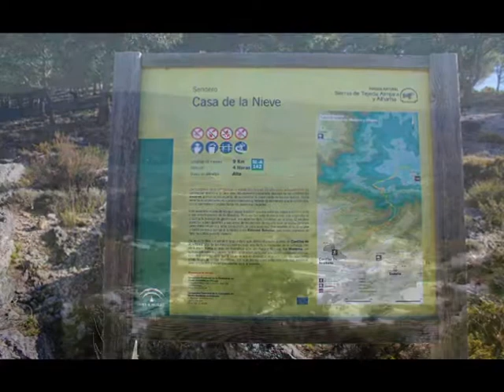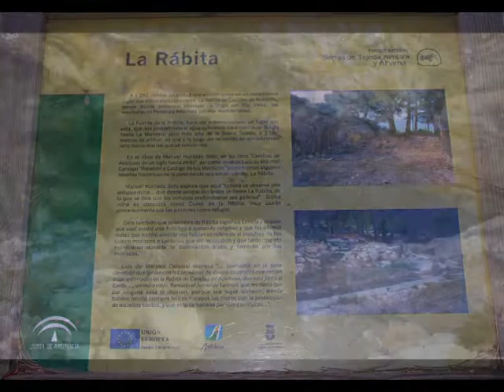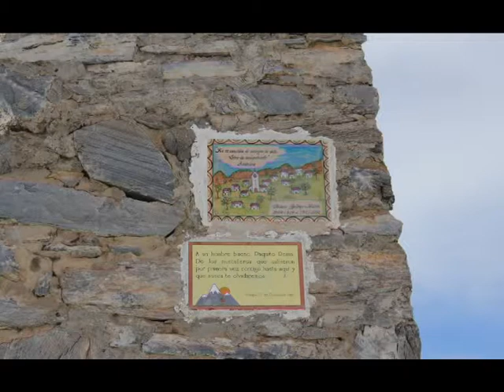Subida La Maroma desde Canillas de Aceituno, Málaga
La Maroma (2069 m) considerado el techo de Málaga, un cerro al que se puede llegar de diferentes lugares. Nosotros partimos desde Canillas de Aceituno, por un sendero bueno, bien marcado y señalizado. Puedes hacer cumbre o no, pero si llegas arriba son más de 1400 m de desnivel. Sencillo y facil, solo depende tu estado fisico para llegar al geodesico.